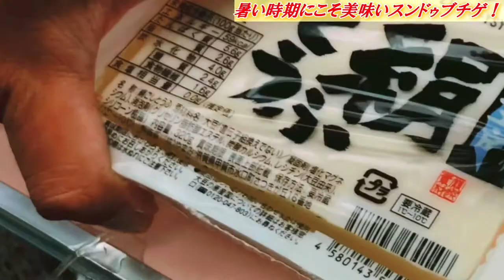【キャンプ料理】暑い季節に熱いスンドゥブチゲを外で食べて発汗してみる！『韓国料理』 한국이 좋아”순두부 찌개”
豆腐を使った韓国料理の『スンドゥブチゲ』を
キャンプでも作りやすいように作ってみました！
冬など寒い季節に食べるのはもちろん美味しいですが、
今の季節はもちろん暑い夏です！ｗ
暑い時期だからこそ熱い料理を食べて
気持ちいい汗をかくとスッキリした気分になりますよ(´▽｀*)♪

『スンドゥブチゲ』は韓国料理で日本でもおなじみの料理ですね♪
海鮮やお肉など出汁の効いた旨辛スープと
味のしみ込んだ豆腐が絶妙な相性(*'▽')♪
今回の材料の他に、『イカ』や『牛すじ』など
色んな食材で楽しむことができるのでぜひ作ってみてくださいね♪

K`s キッチンさん
"スンドゥブチゲの素"の作り方！これさえあれば5分でスンドゥブチゲが作れる

ヨンジョンの本格「韓国料理」さん
😊スンドゥブチゲの作り方😊具が仲良く一つの味になる。本場韓国のスンドゥブチゲの作り方｜ファッション雑誌「mina」への提供レシピです

テガンチューブさん

おいしいは嬉しい/ Village homeさん

僕たち、りばーチャンネルは責任をもって
アウトドアを楽しんでいます
しっかりゴミは持ち帰り、特に火のついた炭は危険です！
しっかりと鎮火を確認してから帰りましょう。

BGMはフリーBGMの『DOVA　SYNDROME』様からお借りしています

効果音は『効果音ラボ』様からお借りしています。

オープニング　　　　　0:00
材料紹介　　　　　　　0:45
材料の準備　　　　　　1:18
早速作っていこう　　　3:55
実食！　　　　　　　　6:30
エンディング　　　　　8:28